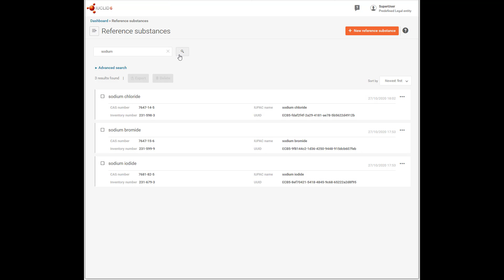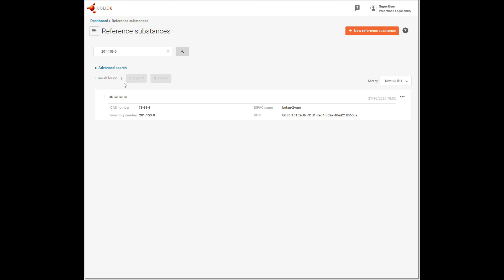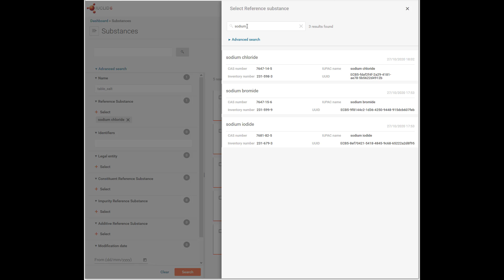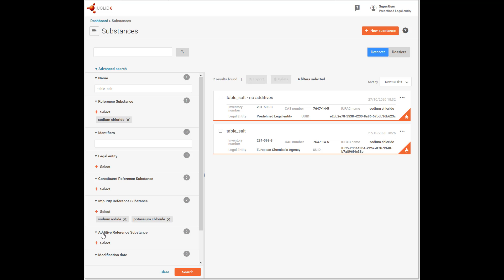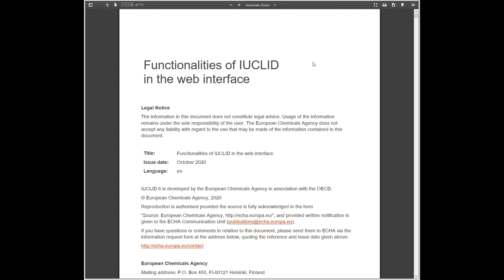How to search in IUCLID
This video explains, in detail, how to perform basic searches in the entities lists using the advanced search and the Search by UUID functionality in the dashboard.